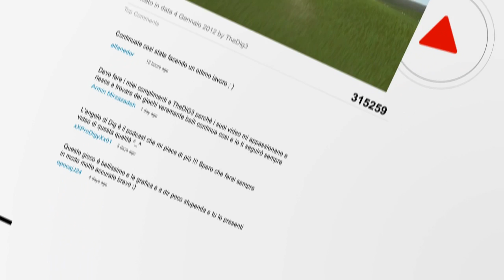GamesWeek 2013: Milano, stiamo arrivando!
Dal 25, 26 e 27 Ottobre a Milano avrà luogo la terza edizione del GamesWeek, una delle fiere di Videogiochi più importanti in Italia.
Lo Staff di Geemba Network coprirà l'intero evento con dei video dettagliati, per dare modo anche a chi non potrà partecipare di sapere le ultime novità riguardanti le consolle di nuova generazione e tutti i principali giochi che verranno mostrati.
Ovviamente non mancheranno interviste esclusive, collaborazioni con personalità di spicco di Youtube Italia e i "Dietro le quinte", per sapere com'è l'atmosfera in Geemba al di fuori dei video!

Avete qualche domanda per noi? O magari volete scambiare due chiacchere?
Seguite la nostra pagina Facebook per sapere sempre dove trovarci!

GamesWeek 2013